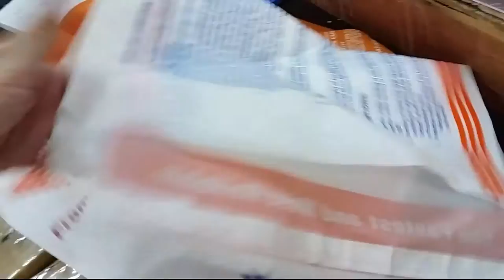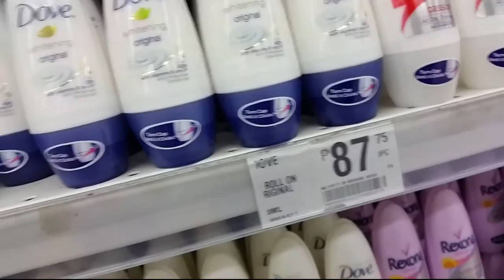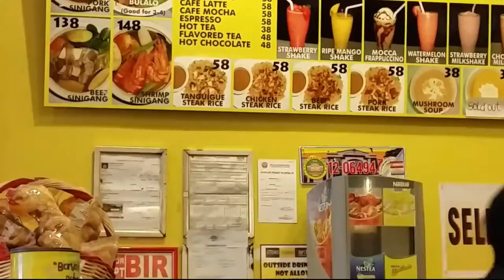Vlog #53 rosy cheeks?! Sana forever nato!LOL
Camera-samsung s5
Editor-kinemaster

Debbie heinzvlog
Angel's shop -debbie